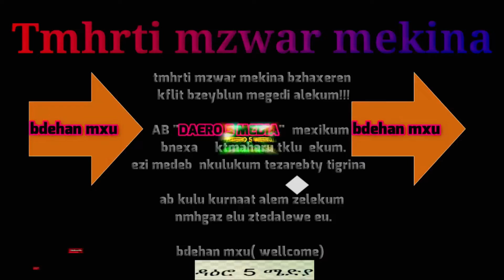Lesson 41 those things must always in our carኣብ ማኪናና ግድን ክህሉዉ ዘለዎም ንብረታት ማኪና by saymon fisehaye 2020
Today lesson is about the things thatmust have in our car. Those are  important things that must have in our car. Let us check it the video up to the last. Wish you a nice watching time.

ሰላም ኩቡራት ተኻታተልቲ Daero 5 media
ከመይ ቀኒኹም ሰላም ክትሕልዉ ናይ ዎትሩ ምንዮተይ እዩ። ሎማዓንቲ ከኣ ግድን ክንፈልጦም ዘለናን ኣብ ማኪናና ግድን ክህልዉና ዘለዎም ኣገደስቲ ንብረታት ሒዘ እየ መጺየኩም ዘለኹ። ብቐጥታ ናብታ ቪድዮ ከምለኩም ። ሰናይ ምክትታል !!

ስለትገብሩልና ምትብባዕ ብልቢ ነመስግን
ምክትታልኩም ቀጽሉ ኣጆኹም ።

ኣብ ቀጻሊ ብኻልእ መደብ ክሳብ ንመጻኩም
ሰላም ጽንሑ።